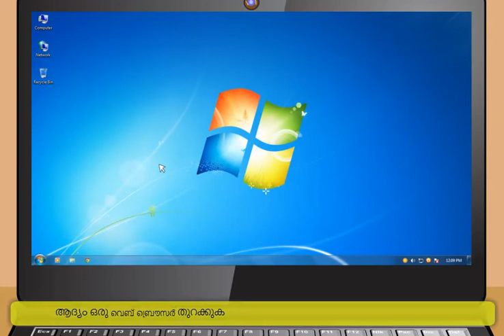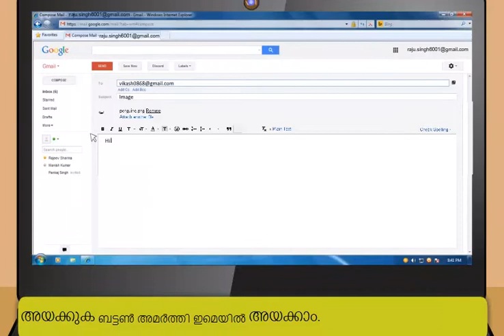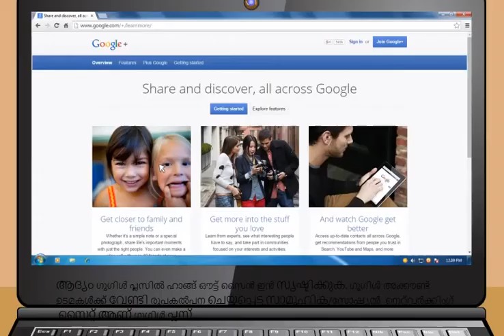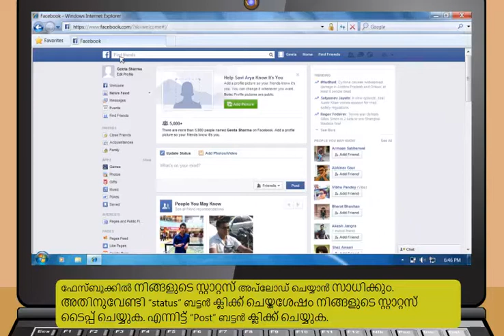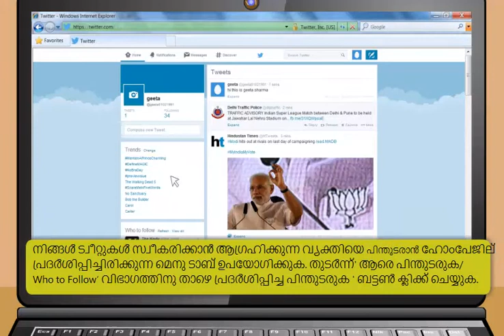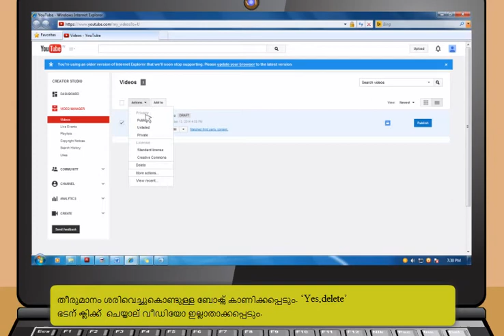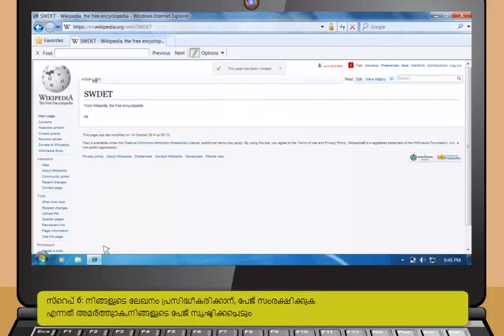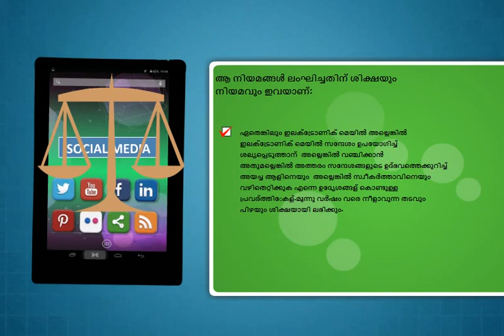Module-4_Communications using the Internet(Malayalam)